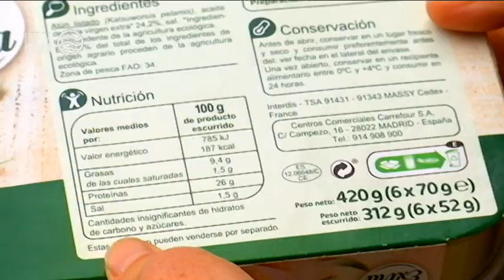Estrasburgo aprueba el nueva Política Agraria Común para el período 2023-2027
El Parlamento europeo, tras tres años de intensas negociaciones entre los estados miembros, aprueba en Estrasburgo, Francia, el 22 de noviembre, la nueva política agraria comunitaria para el periodo 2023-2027. En total 386 mil millones de euros de los cuales 47 mil corresponden a España. ¿Cómo será el nuevo reparto de ayudas? ¿Qué nuevo protagonismo se otorga a las mujeres? ¿Qué son y cómo asumir los ecoesquemas?
Hemos estado en Estrasburgo con dos miembros andaluces de la comisión de agricultura. Les hemos preguntado por estas y otras cuestiones de actualidad del sector.
Las medidas agroambientales, los denominados Ecoesquemas, de carácter voluntario, van a determinar en torno al 25% de las subvenciones. La mujer y los jóvenes toman protagonismo en la nueva PAC. Se requiere su presencia de forma horizontal en todos los ejes de actuación laboral y ejecutivo. El etiquetado es básico en las nuevas estrategias diseñadas por la Unión Europea, sobre todo en la denominada de la Granja a la Mesa  propiciado por el Pacto Verde hacia 2030. De momento, preocupa el etiquetado Nutriscor.
La política agraria comunitaria aprobada en noviembre entrará en vigor en enero de 2023.
Intervienen: Juan Ignacio Zoido (Eurodiputado PP España), Clara Aguilera (Vicepresidenta de la Comisión de Agricultura del Parlamento Europeo).
Redacción: Miguel Montaño
Imagen: Hugo Jules Marx
Montaje: Roberto Cortés

Programa Tierra y Mar 1391. Emisión 5 de diciembre de 2021. Canal Sur Televisión

Realizadora: Sol Varela
Producción: Inmaculada Villalba
Documentación: Remedios Domínguez

05/12/2021